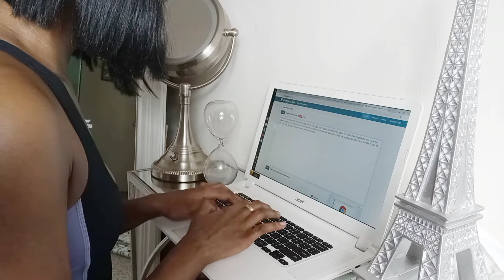ASMR | A Peaceful Morning Vlog | A S H L E Y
Hi guys! I'm trying out this new vlog style. What you think? I've been enjoying watching these quiet vlogs...so calming to watch huh? Like ASMR! Of course my TRAVEL vlogs will remain spoken , but for these everyday life videos..ASMR style! Thanks for stopping by the channel!

Have you tried Airbnb? Sign up with my link and you will get up to $55 off your first trip.

Brother's YouTube channel:
Roaring Sky

Are you watching in **HD** ? Hehe :)